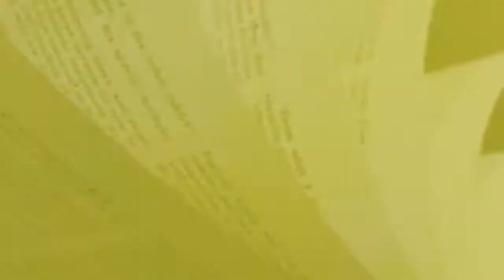The Story Of...Jay Davis (Season 5, Episode 1)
The Story Of... is a dynamic show that has begun taking the world by storm by sharing people's unique and inspiring stories with everyone. These uncut and deeply thought provoking interviews will keep you listening intently and always leaving you guessing and wanting from the next episode or season.